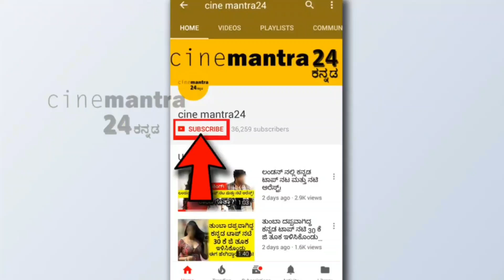ಸೌಂದರ್ಯ ಅವರ ಗಂಡ ಯಾರನ್ನು ಮದುವೆಯಾಗಿದ್ದಾರೆ ಗೊತ್ತಾ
Welcome to cinemantra24kannada in this video we shared news about kannada actresses soundarya husband